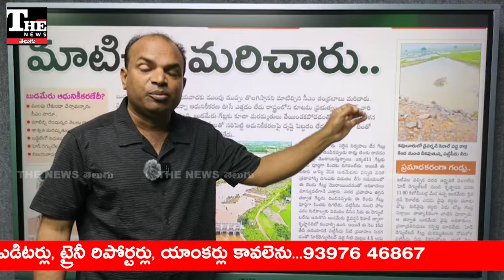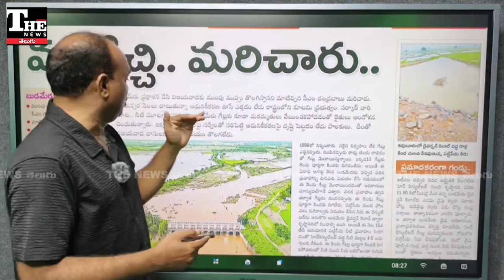Vijayawada: రక్షణ గాలికొదిలేశారా? చెప్పిన మాటలన్నీ గాలిమాటలేనా? బాబుని ప్రశ్నిస్తున్న ఆంధ్రజ్యోతి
విజయవాడ నగర వాసుల రక్షణ కోసం తీసుకుంటామని చెప్పిన చర్యలను చంద్రబాబు ప్రభుత్వం విస్మరించింది. బుడమేరు ఆక్రమణల తొలగింపు ప్రయత్నమే లేదు. కనీసం గేట్లు కూడా సరిచేయలేదు.